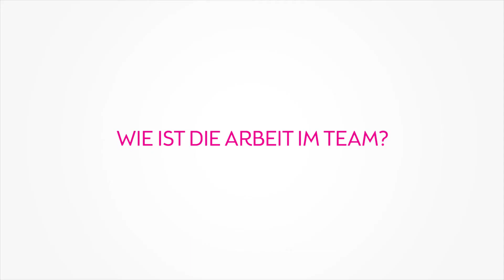Lehre bei BIPA: 3 Lehrlinge stellen sich vor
Was die BIPA Lehre ausmacht? Ein liebevolles Team, Verantwortung in der BIPA Filiale, ein faires Gehalt und die Möglichkeit, Leidenschaft und Beruf zu vereinbaren. Wir haben drei Lehrlinge gefragt, wie sie das Ganze sehen! Entdecke es jetzt im Video.

Du möchtest mehr erfahren? Hier findest du alles Wissenswerte, um Lehrling bei BIPA zu werden